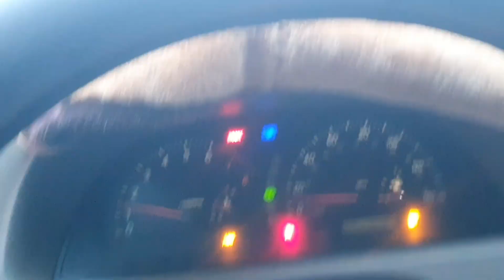GUMBALL 3000 in Siemreap Cambodia 🇰🇭 ♥️